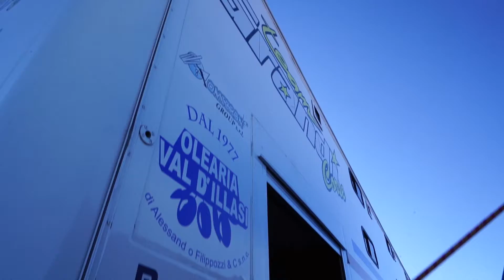LEO-117 Preseason 2019 R3 CUP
Pilota Rookie si prepara alla sua prima stagione in R3CUP Italiano